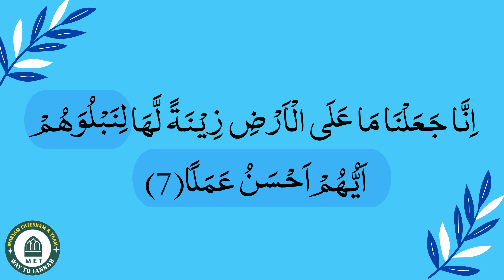SURAH KAHF 6-7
Speaker Mulana Nawaz Saheb
Video Made By Talha Bukhari